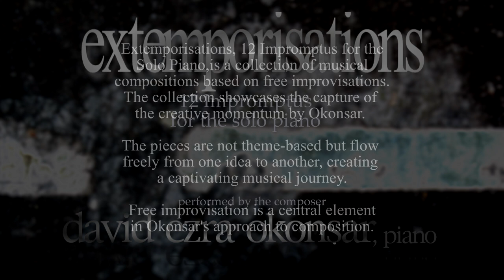Extemporisations, 12 Impromptus for the solo piano: XI. Unspoken Tales